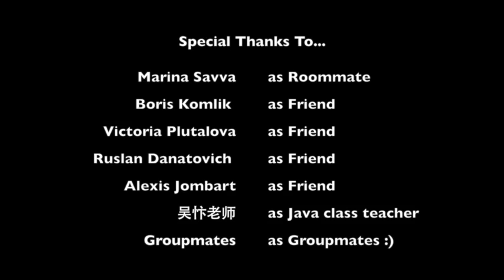ECNU - A Day in the Life (Laowai edition)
What is a day of international students at East China Normal University (Shanghai, China!) like? What would you see and do, from the moment you wake up, till the time it gets dark and it's time for a break? Have a look - maybe our experience looks a bit amateur, but it's very true :) Love ECNU, our Garden University!
华师大留学生的一天  ^^